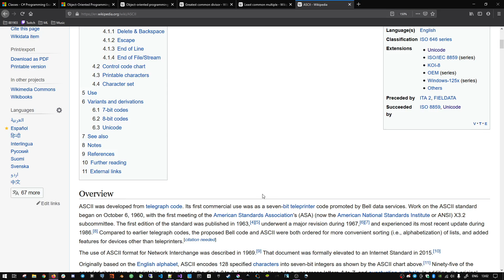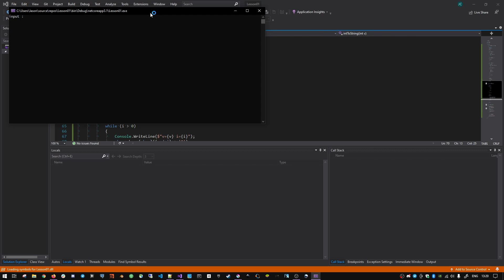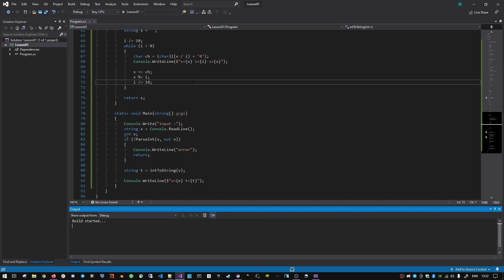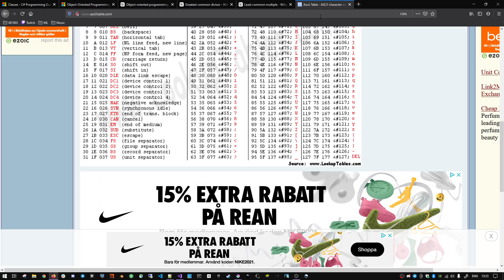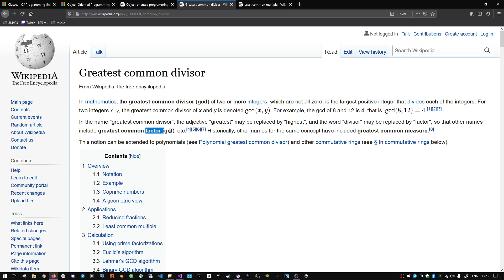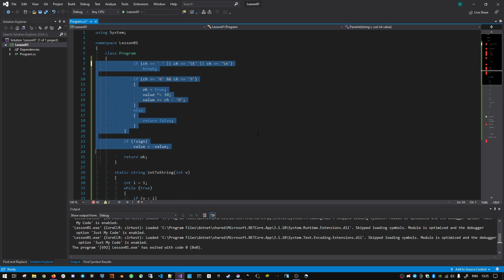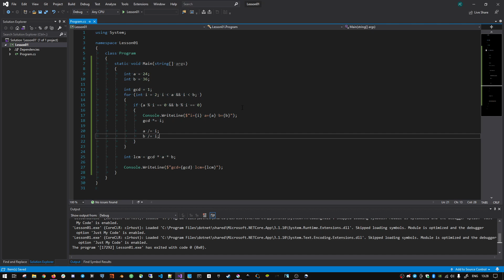[廣東話] C Sharp 09 - Exercise ParseInt, GCD, LCM [簡單黎講 C++]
C# 入門